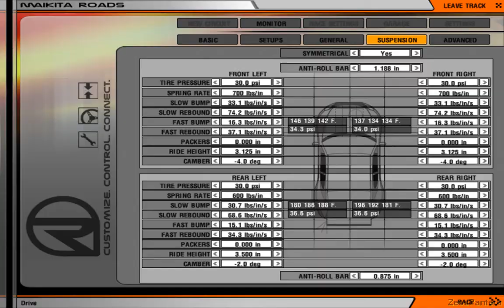rFactor - 60fps Test (NAGT Camaro @ Iceland)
A bit of a test to try out a 60 FPS recording.

My Vent Info - dc01.nagametech.com port 8645